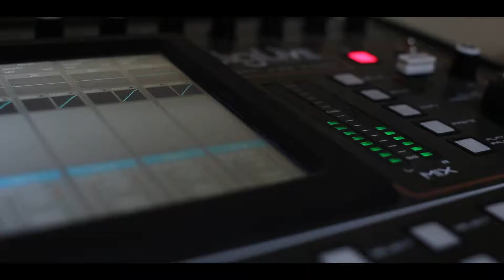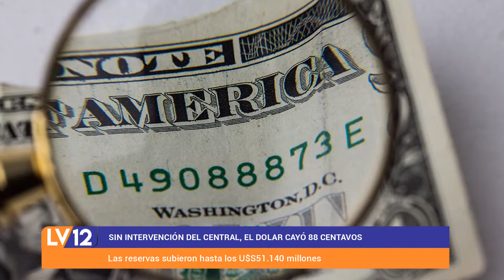LV12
Noticias de la Mañana